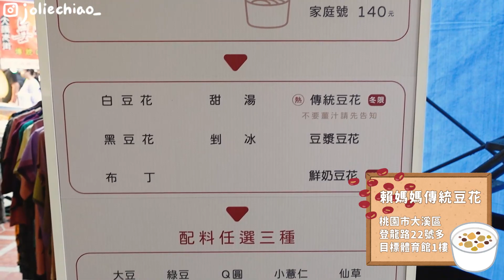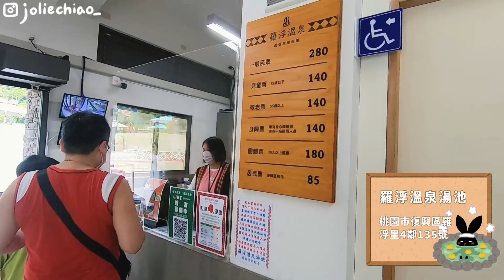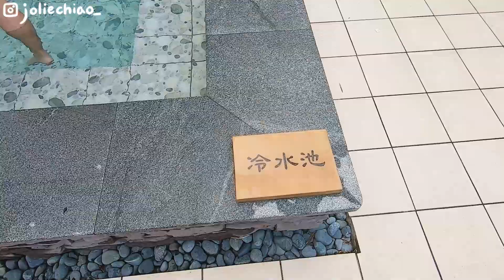桃園1日遊💗好吃好玩的輕旅行🍀✨雲南傳統小吃/療癒身心的羅浮溫泉♨️/大溪老街必吃美食/網美風家居店/特殊口味義式冰淇淋/第一次嘗試黑豆花🖤｜喬莉 Jolie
哈囉大家我是喬莉⸜(* ॑ᗜ ॑*)⸝
今天的影片是桃園一日遊Vlog🫶🏻✨
我們去吃了很多好吃的東西、逛了大溪老街
最後還去了羅浮溫泉療癒身心
非常開心又放鬆的輕旅行
大家也可以安排一天這樣的行程呦～💓

0:00 Preview
0:09 沐慕家居
1:07 阿美米干
4:26 芊香園
5:28 乾麵居
6:15 大溪老街木雕店
6:45 田中央義式冰淇淋
7:15 賴媽媽傳統豆花
8:08 羅浮溫泉
10:38 西市汕頭館